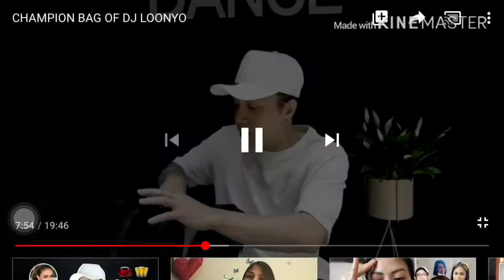Champion Bag of Dj Loonyo Ano Nga Ba ang Laman?